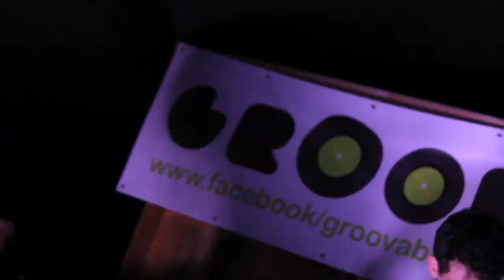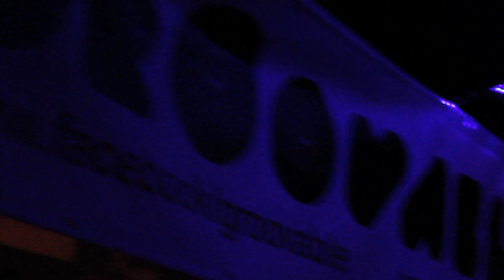The GrooveFest Charity Band Night 3/12/2011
The GrooveFest Charity Band Night 3/12/2011 in Sam's back garden!

In aid of The Cystic Fibrosis Trust

Remember watch in 720p for HD

Song: I Can't Believe by Jungle Doctors

Boiler Room Media would Like to thank Bill Milner and Sam Budd